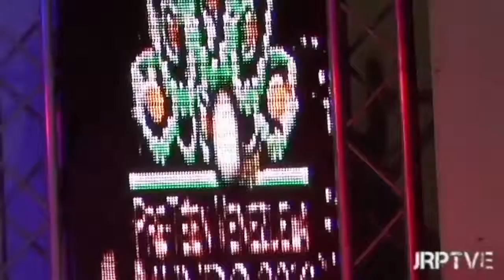Despedida Reinas 2015 Pre Teen y Teen Venezuela Mundo 2016 Parte 7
Miss Teen Venezuela Mundo. Evento NACIONAL con Proyección INTERNACIONAL. Para mayor información puedes comunicarte con la Organización a través de los siguientes números telefónicos:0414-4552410 / 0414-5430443